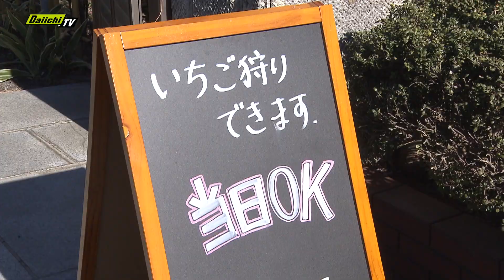【密着】美味しい秘密は斜面に！？真っ赤に実った“石垣いちご”農園を継いだ男性の思いとは【every.しずおか特集】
伝統の「石垣いちご」を後世に。
老舗いちご農園を継いだ男性の思いと石垣いちごができるまでに密着しました。（2024年1月30日放送）